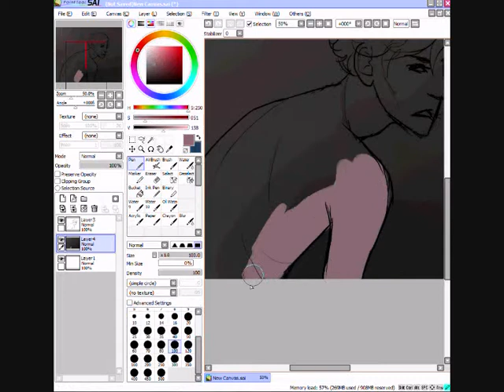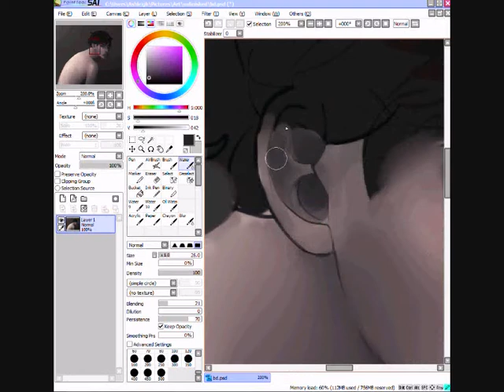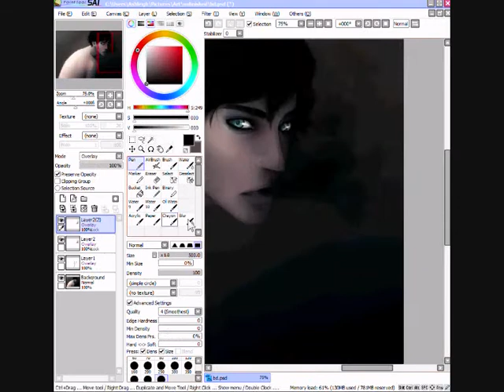sherlock SAI and photoshop